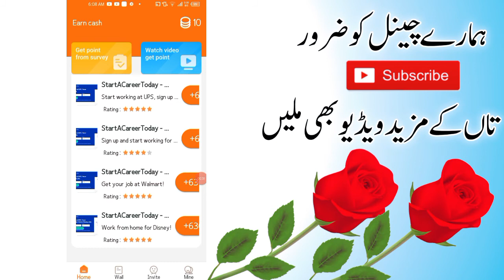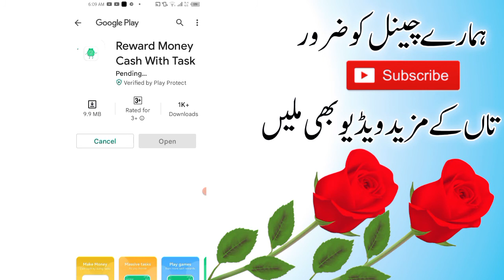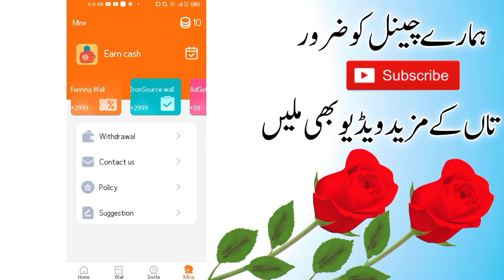How to Earn Money From Cash by Task App in 2022 | Online earning App in Pakistan